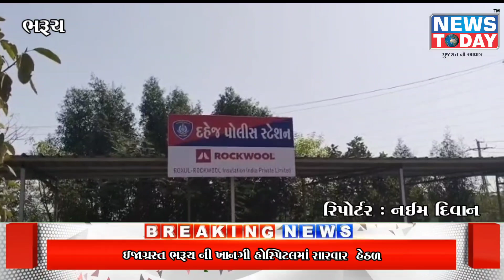મની ટ્રાન્સફરના રૃપિયાની ઉઘરાણી કરી જતો વેપારી લૂંટાયો, ઇજાગ્રસ્ત ભરૃચની ખાનગી હોસ્પિટલમાં સારવાર